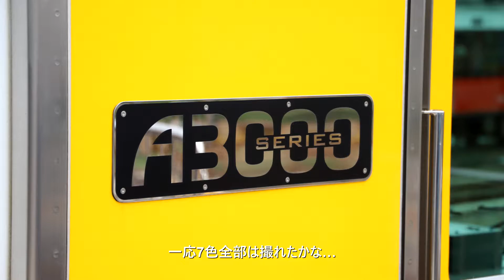静岡鉄道のイベントに遅刻したオタク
雨降ってるし午後でいいやと思ったら午前中に終わってた…。